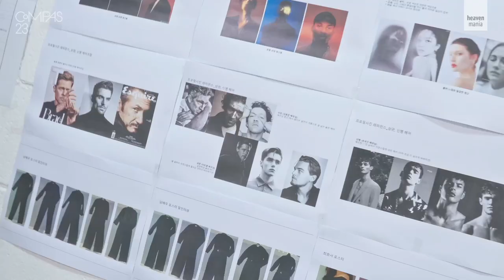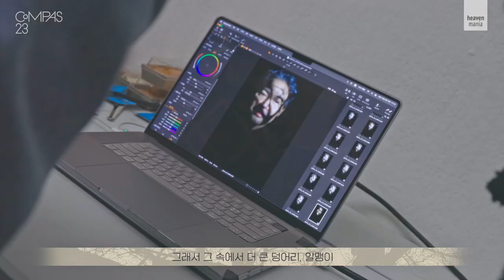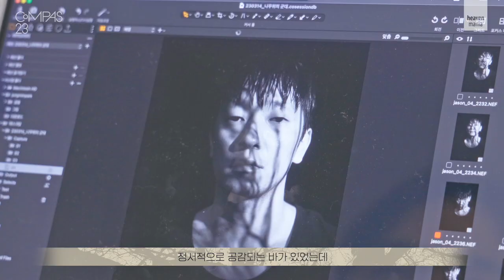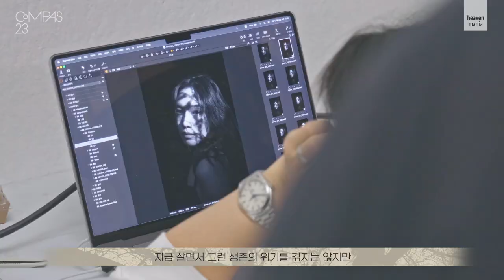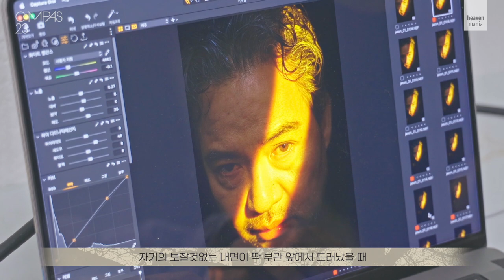[나무 위의 군대] 손석구, 최희서, 이도엽, 김용준 배우 인터뷰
[나무 위의 군대] 배우 인터뷰

네 배우가 전하는 연극 나무 위의 군대 인터뷰!

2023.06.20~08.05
LG아트센터 서울, U+ 스테이지